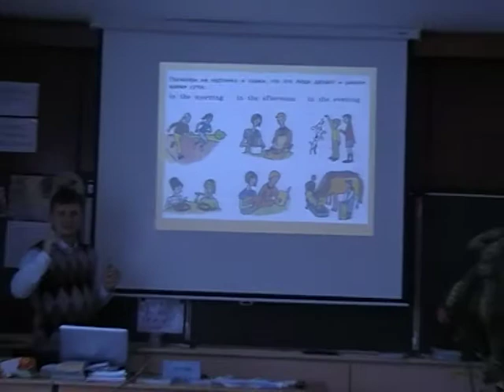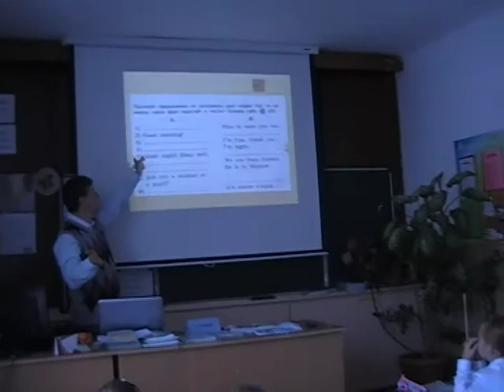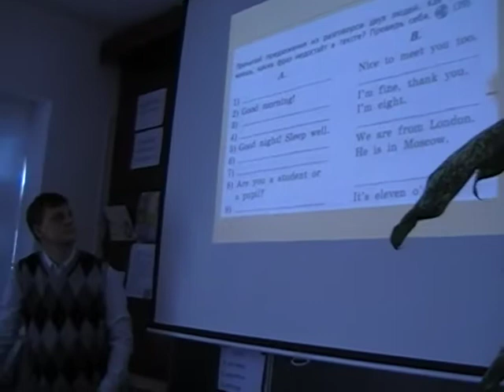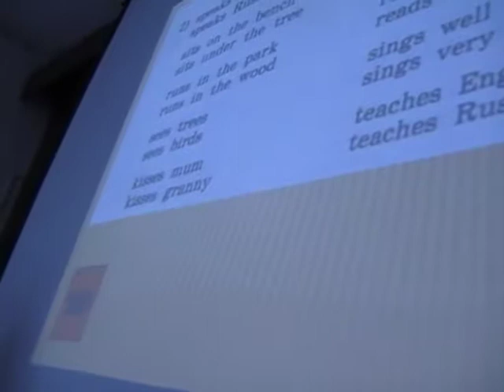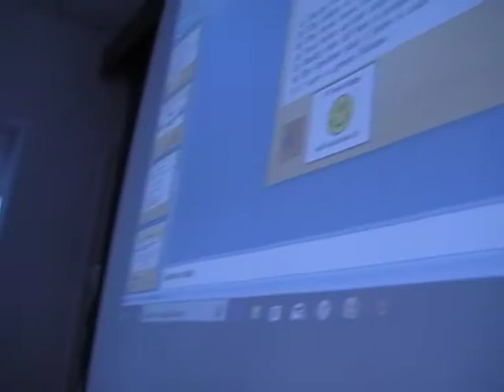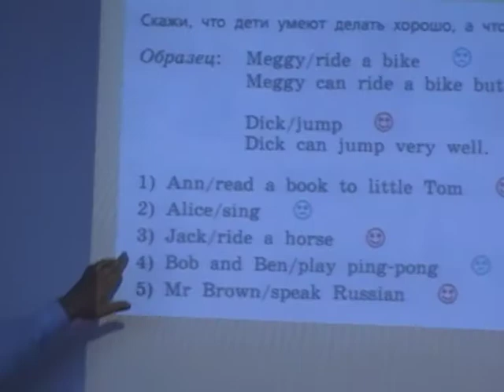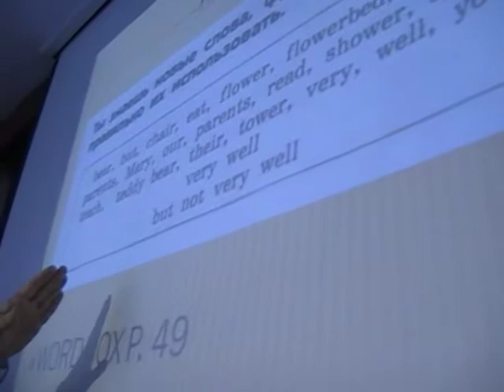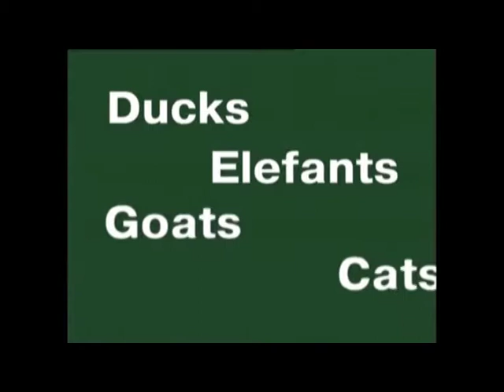An English lesson in a Russian school